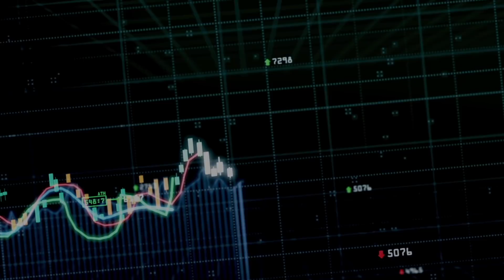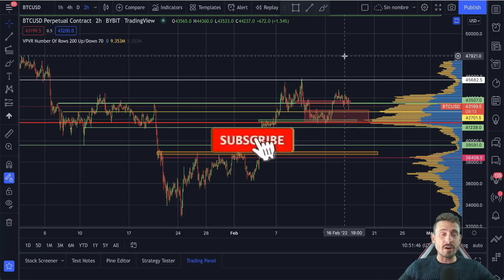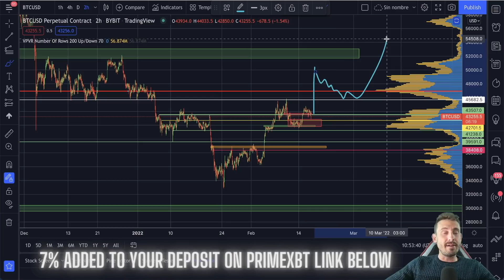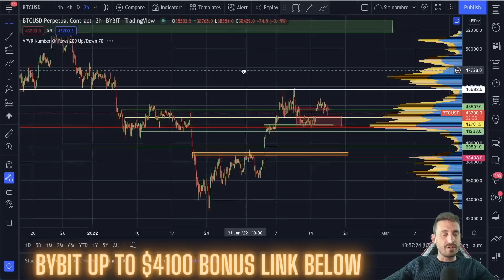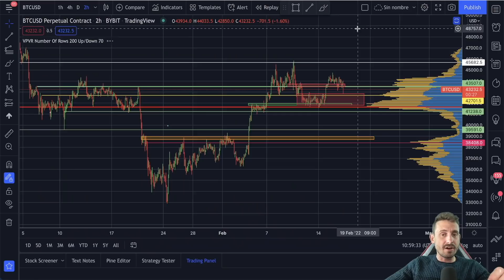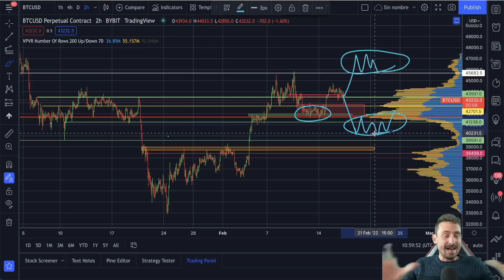🚨WARNING!! DON´T FALL FOR THESE POTENTIAL BITCOIN TRAPS!!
🥇Bybit Up to $4100 in BONUS and 30% Trading Fee Discount💰